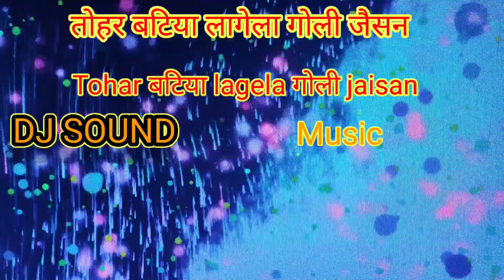video तोहार बाटिया लागेला गोली जैसन || tohar batiya lagela goli jaisan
기housetull 4
1xbet
amarjeet jaikar
mani
abki lagan me jay jay ba
garmi
rcr
kyunki main jhooth nahin
bolata
palang sagwan ke
jhagru mahto comedy video
jab jab kahbu horn dabbi
awara paagal deewana
lightroom
band baaja baaraat
kisi ka bhai kisi ki jaan box
office collection
56
9
K
8
í ơ